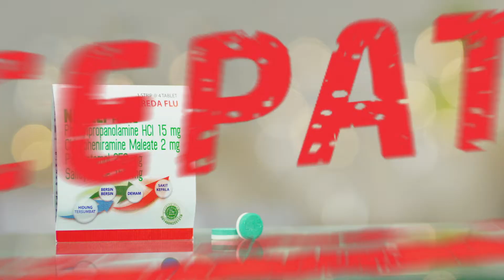NEOZEP FORTE - GREETINGS RAMADAN 2019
Client         : Darya Varia
Brand         : Neozep Forte
Producer   : Alfi Wildan
Director     : Fina Dwi
DOP           : Rizko Angga
Ascam      : Deka
Offline Online : Bela